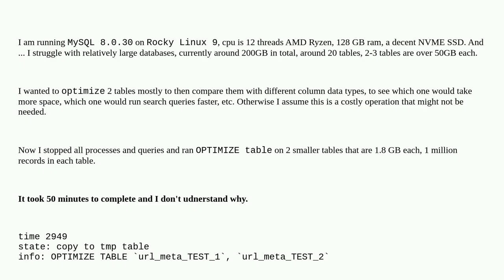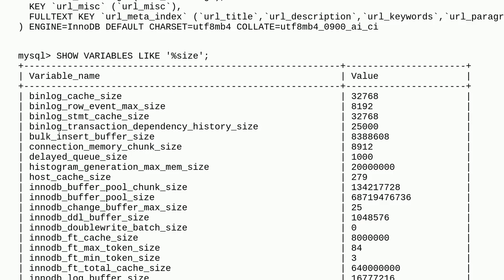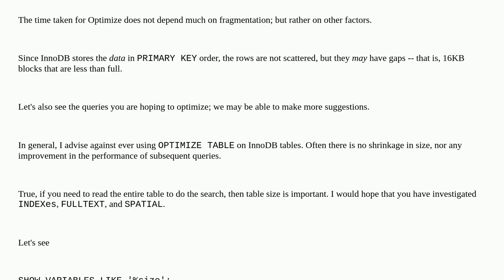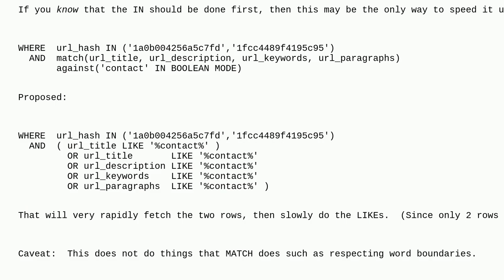Dba: Optimizing 2x 1.8GB tables takes 50 minutes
Optimizing 2x 1.8GB tables takes 50 minutes

A special thanks goes out to the awesome community

  mysql-8.0 performance query-performance optimization mysql